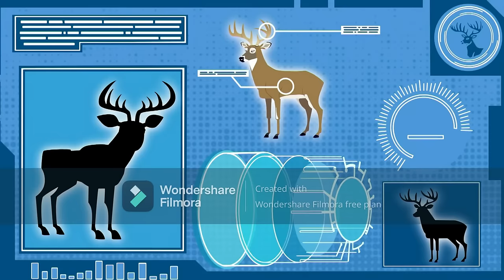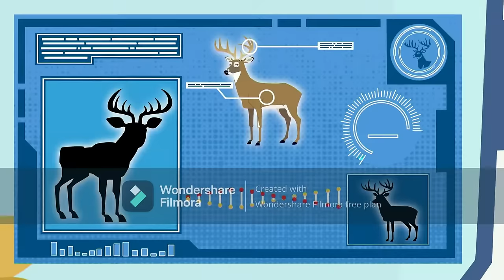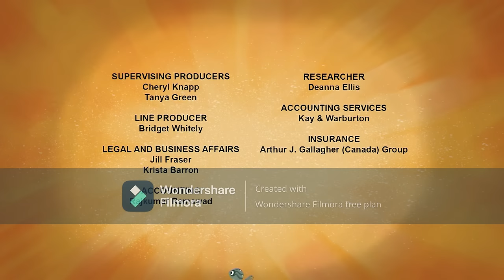Aventuras con los Kratts- el venado coliblanco capitulo completo en español.